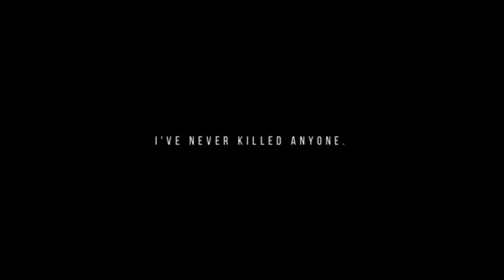Age of Legends... William Chan Music_name of the music_ Baby don't cry